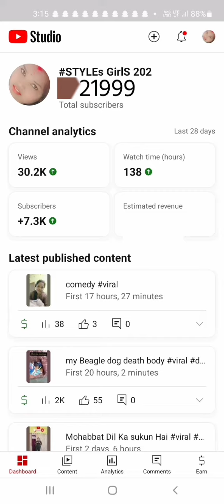top 10 youtube subscribe Button#viral